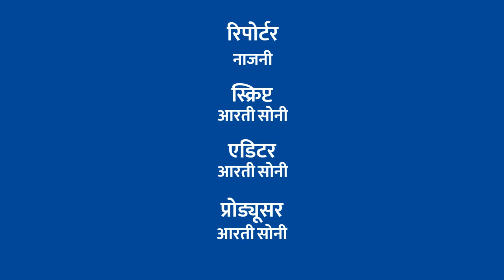मध्य प्रदेश विधानसभा चुनाव के बीच देखिए हाथी और पंजे के बीच हुआ तूतू मैंमैं | MP Election